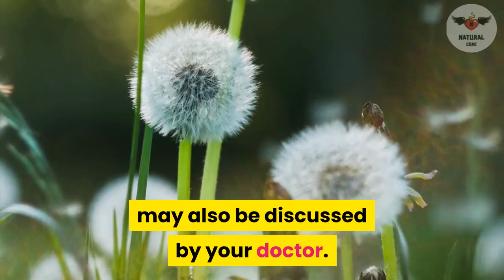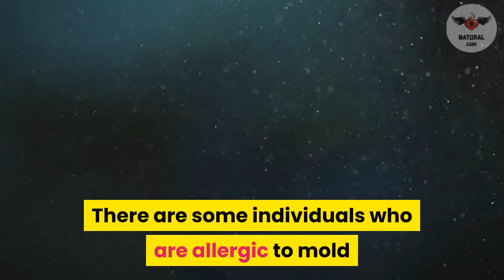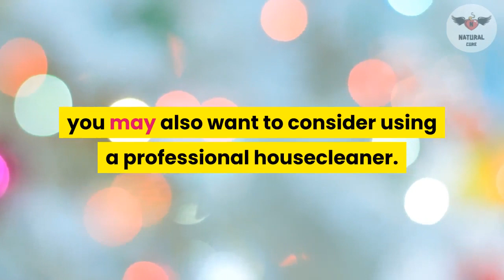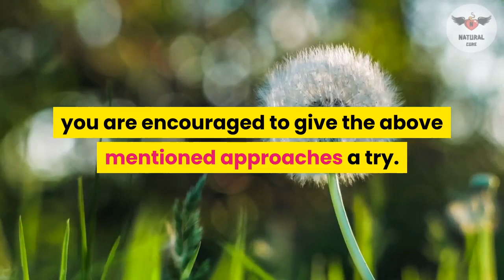Affordable ways to seek allergy relief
Affordable ways to seek allergy relief - affordable ways to seek allergy relief review
Affordable ways to seek allergy relief - affordable ways to seek allergy relief. How To Get Rid Of A Cold Sore Overnight

 2020 - How To Get Rid Of Cold Sores Overnight info · Save
 2020 - How to Get Rid of Itchy Skin with Home Remedies
 2019 - How To Get Rid Of Mouth Ulcers Here are some suggestions on How to get rid of canker sores naturally  cure herpes 1 Herpes zoster Definition Cold sores stages New cures for cancer Natural cure for cancer youtube How to cure cold sores fast at home for kids

 2 doctors agreed: How to get rid of lip blisters